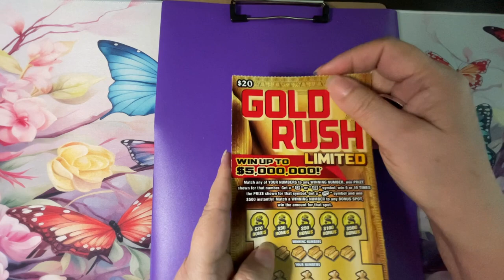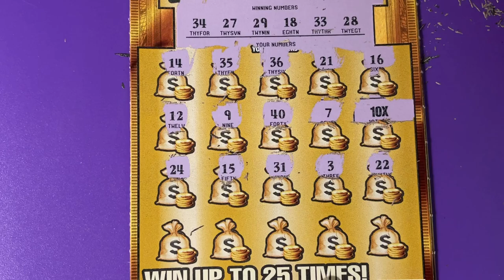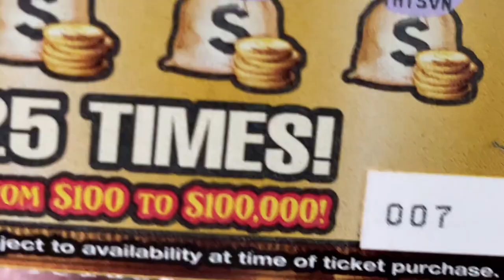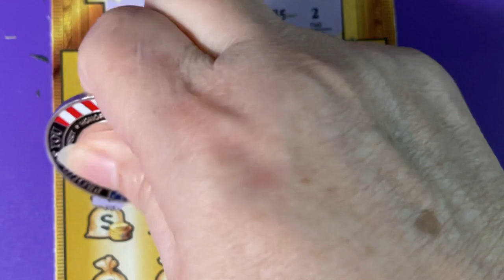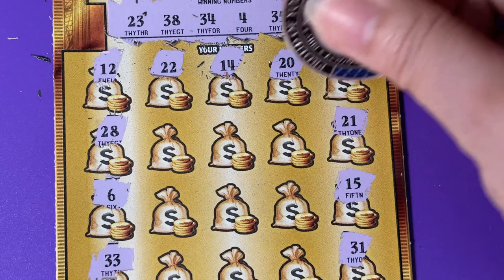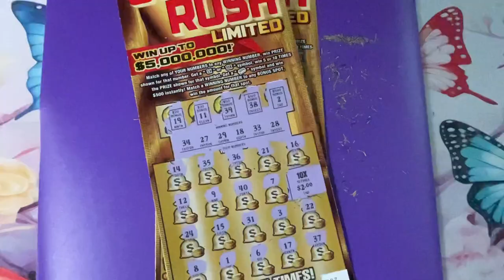Gold Rush LTD 7 and 8